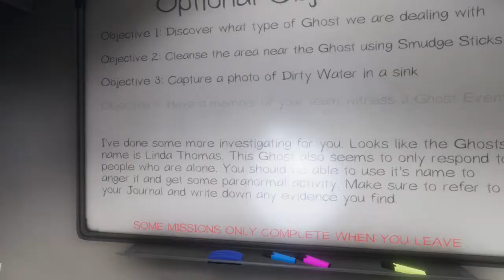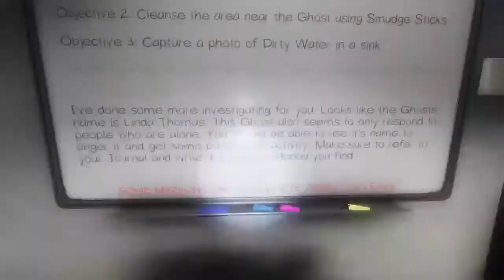i shit myself